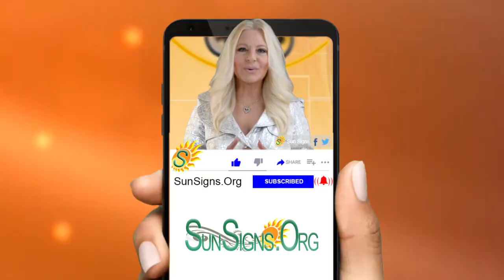♐️ Born On December 9th - Happy Birthday - Today's Zodiac Horoscope Personality - SunSigns.Org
December 9th  Zodiac Sign Is Sagittarius ♐️